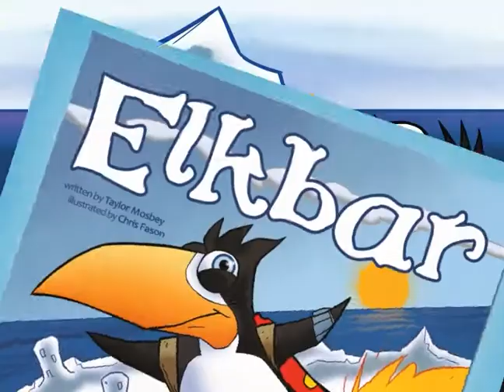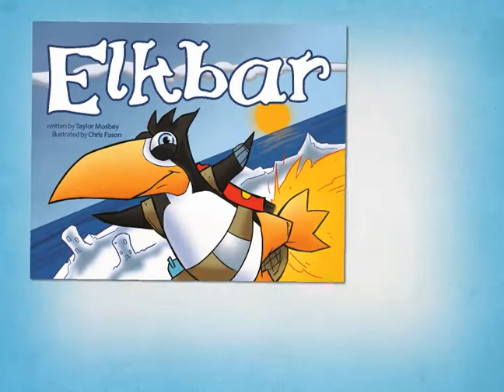Elkbar Trailer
Elkbar was an extraordinary penguin...